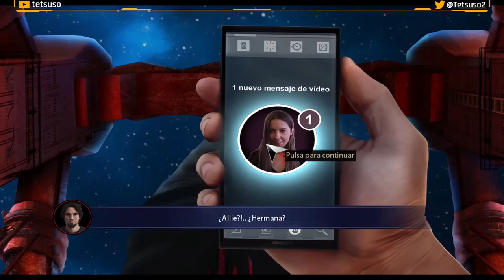Adam Wolfe Episodio 3 - La Dama y el Pintor - Gameplay en Español - Walkthrough - Solución - Puzles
Ponte en la piel de Adam Wolfe, investigador de lo sobrenatural. Impulsado por la misteriosa desaparición de tu hermana, recorre las inquietantes calles de San Francisco, donde el crimen y los sucesos paranormales se entrelazan en rincones oscuros.
Resolviendo un misterio tras otro, desentraña lentamente una conspiración más grande que podría llevarte a encontrar a tu hermano desaparecido, pero que también podría arrastrarte al abismo para siempre.

Tercera parte del gameplay de "Adam Wolfe".
Juego de puzles desarrollado por Mad Head Games y publicado en 2016.